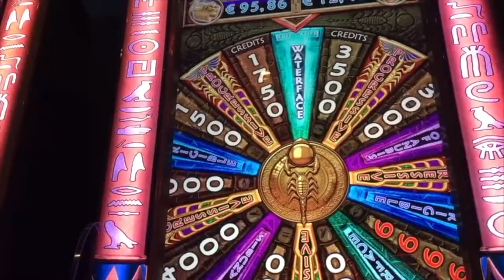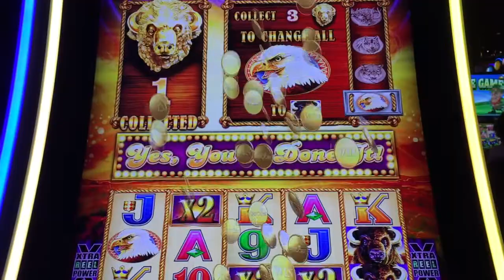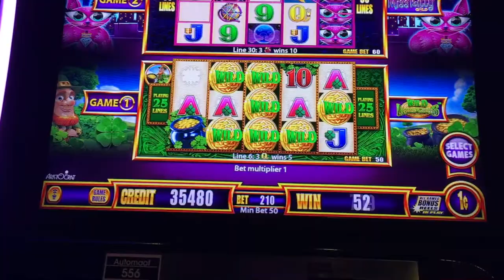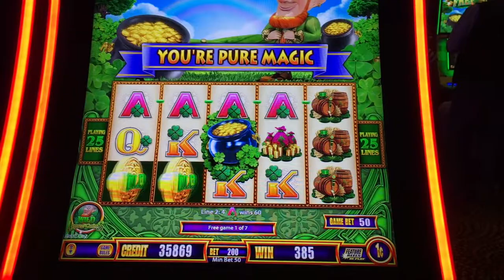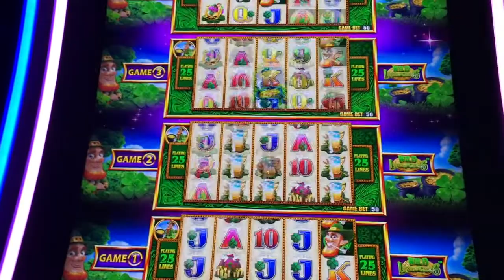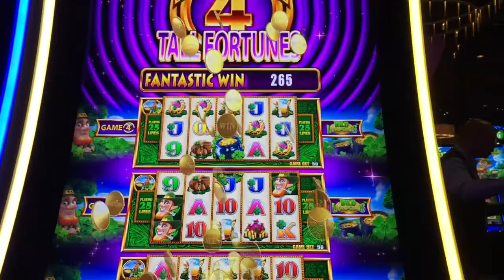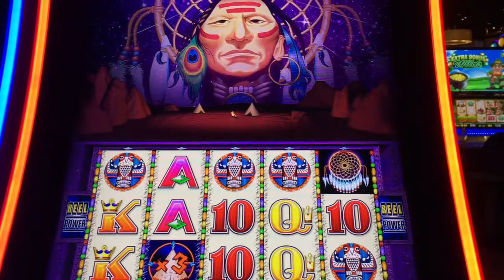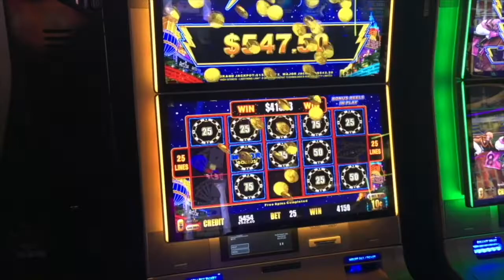Holland Casino - WONDER 4 TALL FORTUNES Buffalo Gold Slot Machine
Buffalo Gold on Wonder 4 Tall Fortunes - It was fun to play 🥳 In this video you will see the BUFFALO GOLD Slot, WILD LEPRE'COINS Slot and INDIAN DREAMING Slot Machine.
So let's see how it works for me on this 3 games and how it pays out on the Bonuses. Nice Session - Greetings from Germany, Karl 🙋‍♂️

Recorded at Holland Casino Venlo Netherlands

This is my playlist on YouTube. Lean back and enjoy my videos with a cup of coffee ☕️